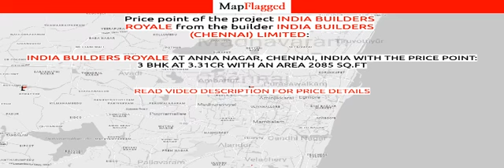Chennai | India Builders Royale by India Builders (Chennai) at Anna Nagar | MapFlagged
📚 Video Chapters:
0:00 Project Introduction
0:10 Project Price
0:15 Project Name
0:20 Project Address
0:25 Project Description
0:35 Project Amenities
0:40 Project Builder Description
0:45 Project Key Places
0:50 Subscribe to MapFlagged!

📣 Following is the detail of India Builders Royale, a project by India Builders (Chennai) Limited:
Introduction: Welcome to India Builders Royale Apartments, an abode of magnificent Apartments in Chennai with all modern features required for a contemporary lifestyle. These Residential Apartments in Chennai flaunts a resort like environment. It is now easy to experience how modern comforts blend seamlessly with magnificent ambience and how lifestyle amenities combine with refreshing green views. India Builders Royale by India Builders in Anna Nagar ensures privacy and exclusivity to its residents. The reviews of India Builders Royale clearly indicates that this is one of the best Residential property in Chennai. The floor plan of India Builders Royale enables the best utilization of the space. From stylish flooring to spacious balconies, standard kitchen size and high-quality fixtures, every little detail here gives it an attractive look. The India Builders Royale offers 3 BHK luxurious Apartments in Anna Nagar. The master plan of India Builders Royale comprises of 3 meticulously planned Apartments in Chennai that collectively guarantee a hassle-free lifestyle. The price of India Builders Royale is suitable for the people looking for both luxurious and affordable Apartments in Chennai. So come own the ritzy lifestyle you’ve always dreamed of.
Amenities: India Builders Royale comprises of many world class amenities.
Location Advantage: Location of India Builders Royale Apartments is ideal for those who are looking to invest in property in Chennai with many schools, colleges, hospitals, recreational areas,parks and many other facilities nearby Anna Nagar.
Address: The address of India Builders Royale is No.252, Z Block, 1st Street, Anna Nagar, Chennai, Tamil Nadu, INDIA..
Bank and Legal Approvals: legal approvals of India Builders Royale comprises CMDA.

💰 India Builders Royale : Anna Nagar, Chennai, India with the price structure:
3 BHK at 3.31Cr having area 2085 sq.ft

🏥 Nearest Hospitals to this Project:
KHM Hospital
Vignesh Dental Hospital
DR. Rangarajan Memorial Hospital
Anandhi Hospitals
Shivas Eyecare Hospital

✒️ Nearest Schools to this Project:
Dreamzone School of Creative Studies
C. S. I. Jessie Moses Matriculation Higher Secondary School
CSI Jessie Moses Mat. Hr. Sec. School
Visualite Academy
Solfege School of Music

🍕 Nearest Restaurants to this Project:
Amala Chettinadu Mess
Page3 Roshan
Biggies Burger
Meat and Eat
The Smoothie Bar-Anna Nagar Chennai

🚃 Nearest Train Stations to this Project:
Villivakkam Railway Station
Anna Nagar Railway Station
Padi Station
I.C.F. Reservation Tickets
Metro Railway Station Koyambedu

🏬 Nearest Shopping Malls to this Project:
Lks Fashion Plaza Ac
T. S. N. Shopping Complex
Sindur Shopping Centre
Hi-Style
Mi Pa Complex

🌼 Nearest Parks to this Project:
Bull Park
Tower Network Solutions
Chennai Corporation Children Park
Vasuki Park
Chennai Managaratchi Vilaiyatu Thidal

🎥 Nearest Movie Theaters to this Project:
Bow & Arrow Entertainments
Anna Nagar Talkies
NXS Cinemas
Grand Cinema
Priya Enterplex

☕ Nearest Cafes to this Project:
Est
Chennai Coffee
Cafe Treat Club
Starbucks

🏢 Nearest Stores to this Project:
Plus Point
S.T. Paul Book Centre
Madani Shoe Land
Vogue Republics

➕ Nearest Doctors to this Project:
Dr. A. Natarajan
Dr. Rani Nanthakumar
Dr. S. Veerakumar
Dr. Shrilegha S.
Dr. Sriram Ramdas